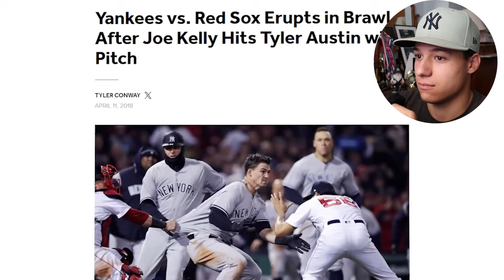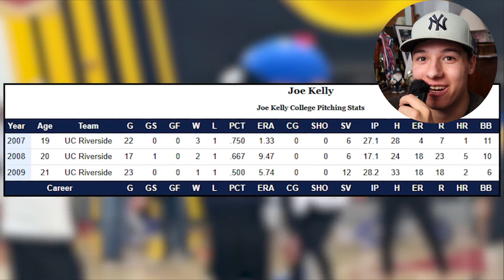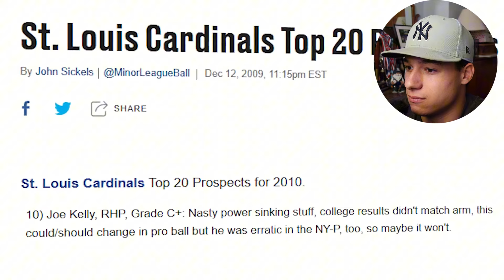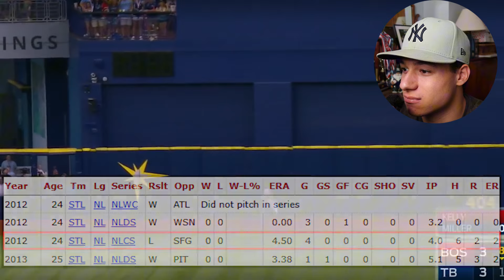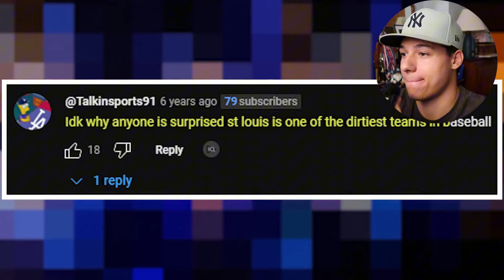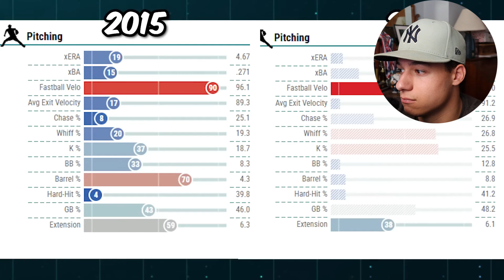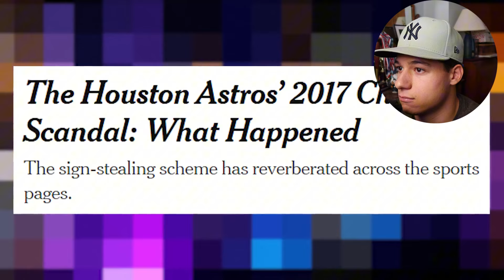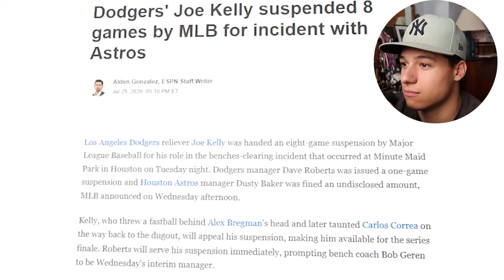the VILLAIN of the MLB...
In this video we react to "The Pitcher Who Can't Stop Fighting People" by Pesky Talk. Joe Kelly is an absolute fan favorite for everybody!